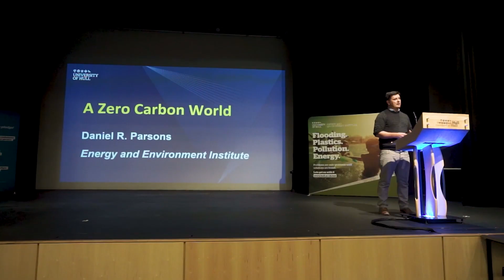Leverhulme Doctoral Scholarships Centre for Water Cultures